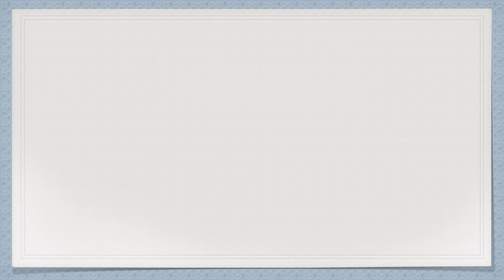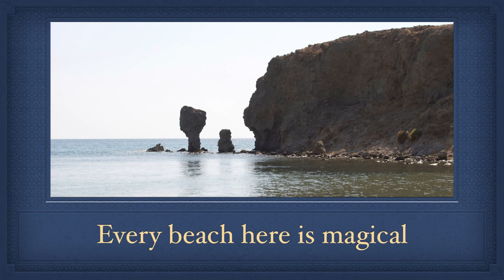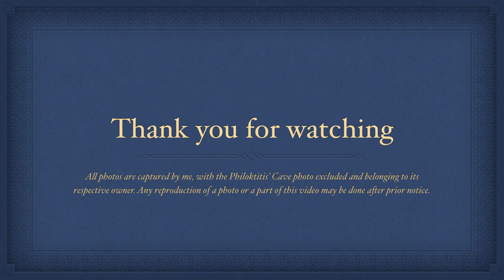Lemnos in Images 2 [FULL HD]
Lemnos in Images 2 is the second part of Lemnos in Images.
All photos are taken during the summer 2013.
The purpose of this video is to provide another sneak pick of the beauty this island has.
Dedicated to my family who left the busy town of Athens to live in Lemnos.